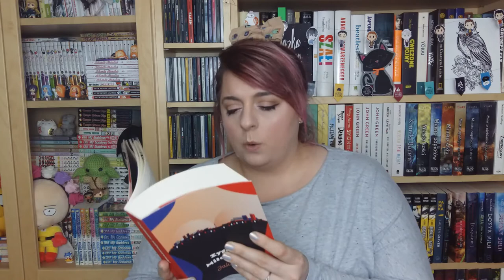Przeżyj swoje życie jeszcze raz - recenzja książki "Jak zawsze"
Dzień dobry, Cześć :D
Zapraszam was ogromnie na recenzję książki Zygmunta Miłoszewskiego "Jak zawsze".
Nie zapomnij zostawić komentarza i subka :D
Zapraszam do mnie na: